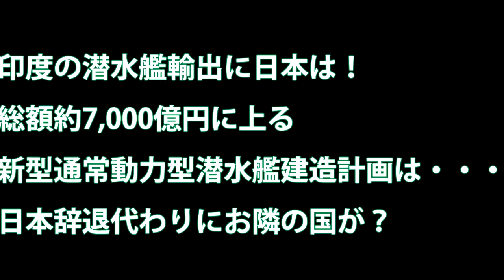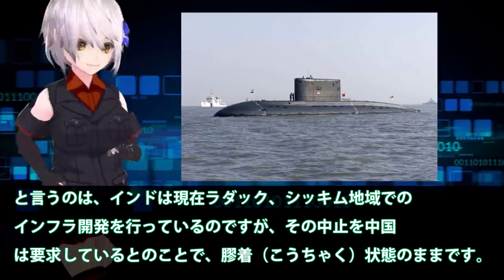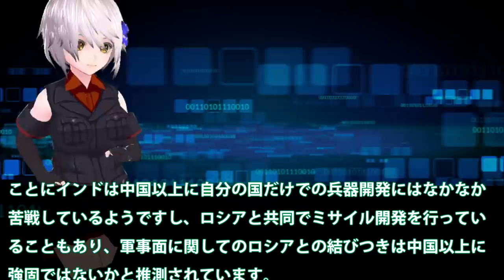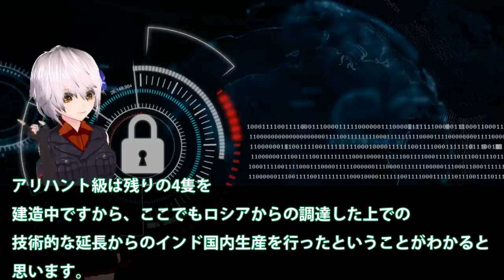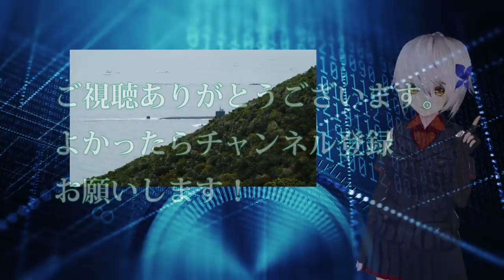印度の潜水艦輸出に日本は！総額約7,000億円に上る新型通常動力型潜水艦建造計画は・・・日本辞退代わりにお隣の国が？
関連動画
「海上自衛隊の能力を試すのが目的」中国の潜水艦が接続水域を通過か？海自元艦長に聞く“現場の緊迫度“｜アベプラ《アベマで放送中》

引用・転載「出典：海上自衛隊ホームページ」
引用・転載「出典：航空自衛隊ホームページ」
引用・転載「出典：陸上自衛隊ホームページ」